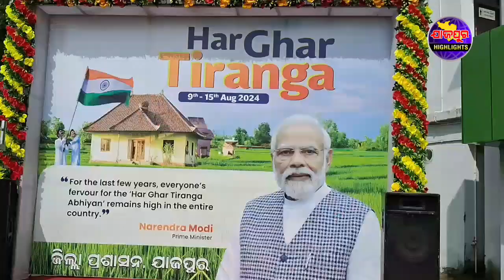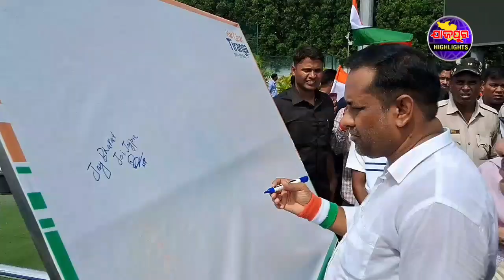ଯାଜପୁର ଜିଲ୍ଲା ପ୍ରଶାସନ ପକ୍ଷରୁ ହର ଘର ତିରଙ୍ଗା କାର୍ଯ୍ୟକ୍ରମ